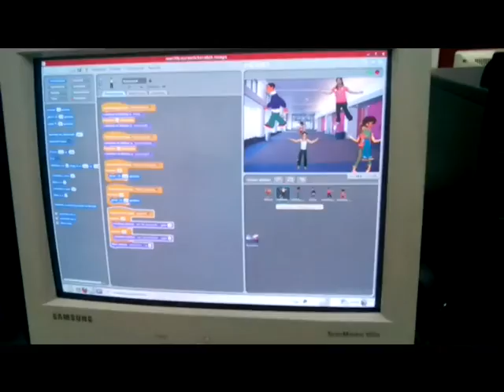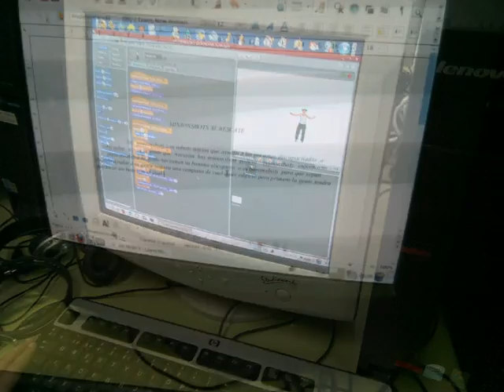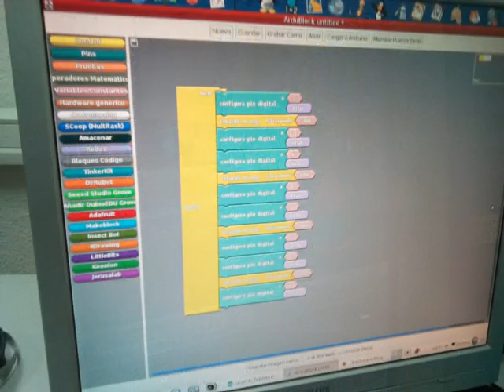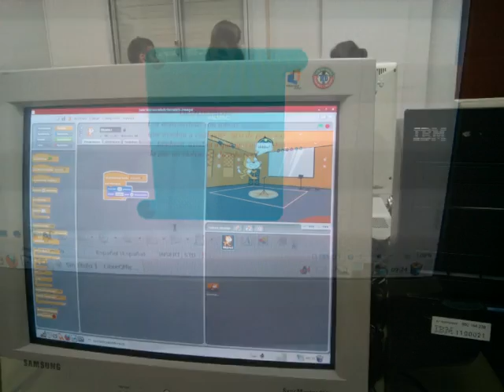Prototipos de este curso